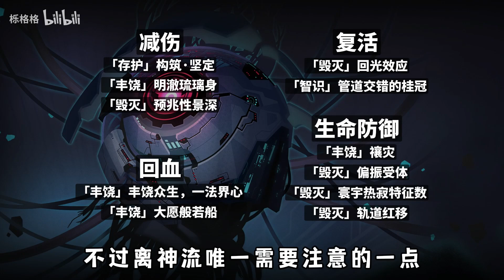【星穹铁道】黄金与机械几个平民阵容打法，学会就能通关难题 1~12 ！总有一个适合你！